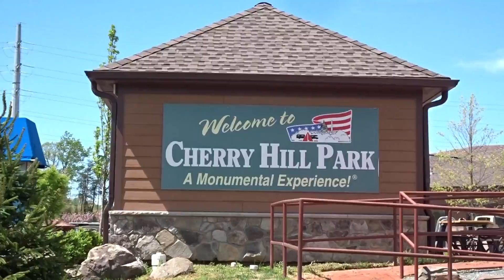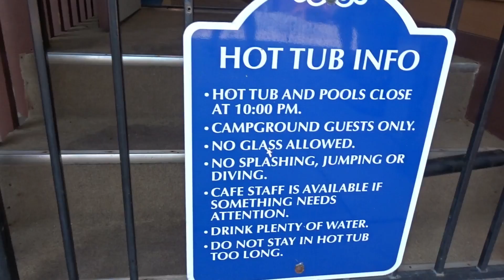Cherry Hill Park Campground College Park Maryland (Off Kilter RV 4/21/19)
We stayed at Cherry Hill Park Campground in College Park Maryland. It was a great place!! We swam, played mini golf, caught fish,rode bikes and so much more!! Not to mention it is only 30 minutes from the Baltimore Inner Harbor and Washington DC. Very friendly staff. We highly recommend this RV Park.